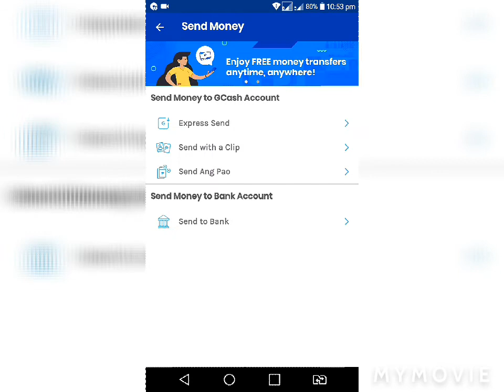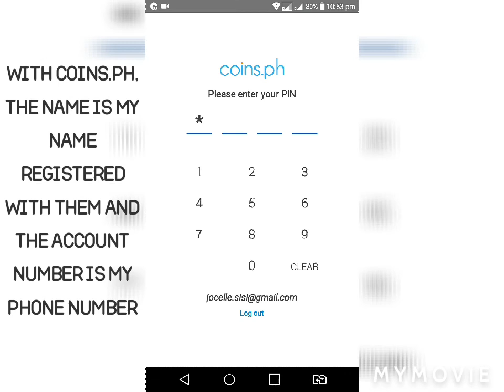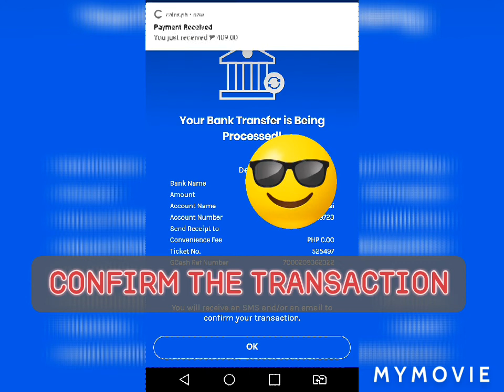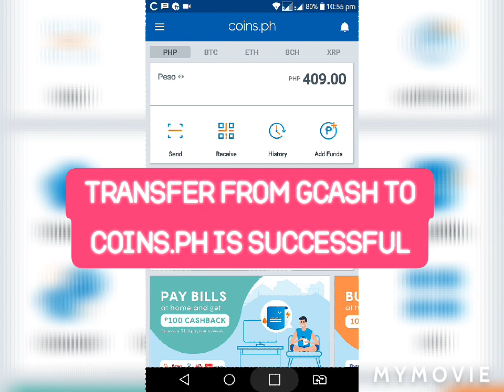How to Send Money From GCash To Your Bank Account | MoneyMaking Space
Hello there!

Here's another short video tutorial on how to send money to a bank account through the GCash app.